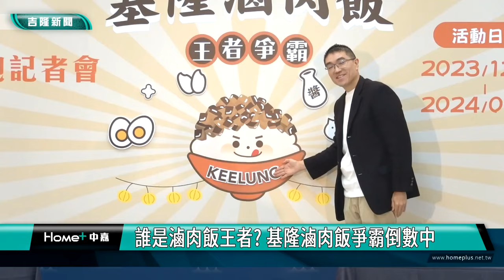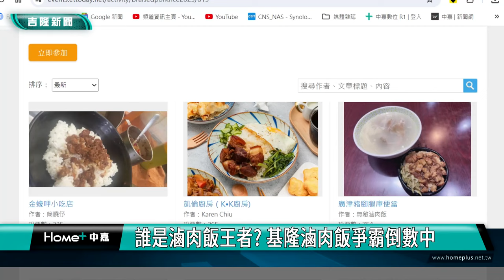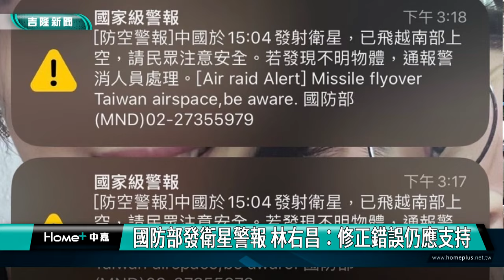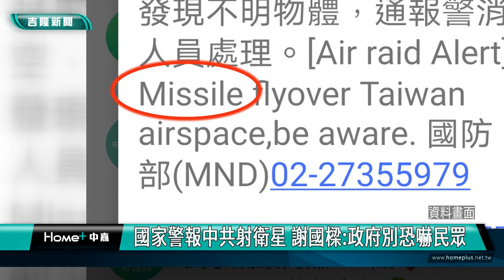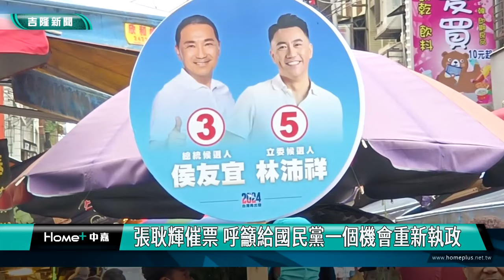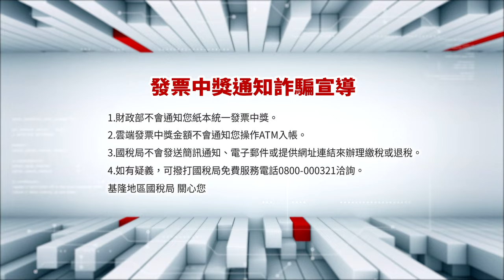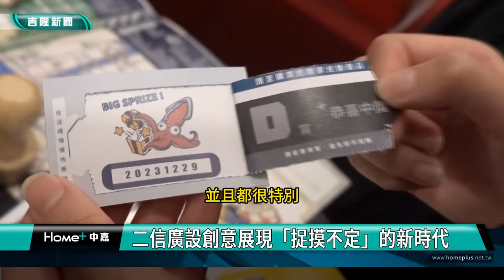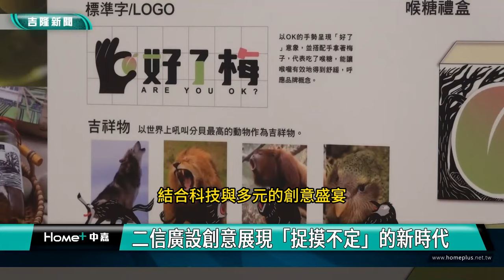中嘉基隆新聞-20240111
00:20 全國唯一!基隆大班幼生免費劇場初體驗
03:49 誰是滷肉飯王者? 基隆滷肉飯爭霸倒數中
07:23 柯文哲.吳欣盈基隆合體  國門廣場開講
10:22 國防部發衛星警報 林右昌：修正錯誤仍應支持
14:04 國家警報中共射衛星 謝國樑:政府別恐嚇民眾
21:07 基王醒之檢舉占用國有地 林沛祥: 嚴格遵循法律
23:31 二信高中廣設科 創意展現「捉摸不定」的科技時代

臉書追起來
Home 中嘉- 吉隆有線電視

趣聞不漏接
吉隆官網(中嘉新聞)

喜歡看電視?